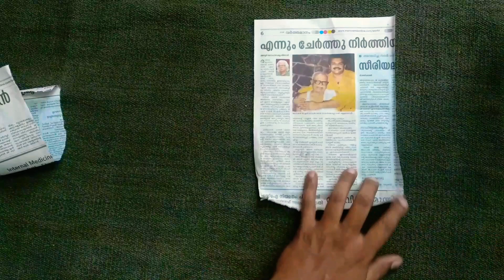DIY | Newspaper cycle flower vase |Best out of wast craft idea's | paper craft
Newspaper cycle flower vase#Best out of wast craft idea's#DIY idea's#